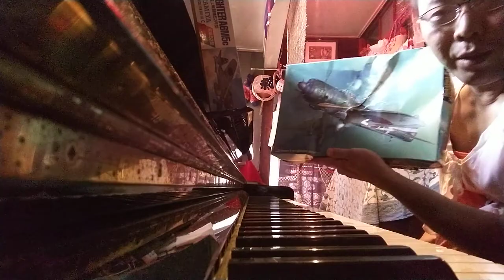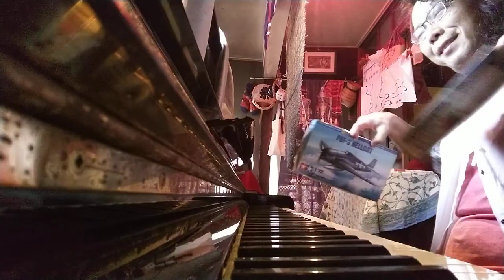日本の多治見の朝１７、うちのピアノ聴いて♥️タイトルは、そうね？「⁅即興曲⁆尾辻徹とヘルキャット(地獄猫)～『ますらおめ』～【変奏曲】JAZZODIN（ジャズオーディン）」！亜麻環ぴあの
今日はあまわとみんなのネットでデート。さてさて、あはは、だんだん、ムードが高まり・・・
アマテラスあまわの真似をしたら男の子だって死ぬことがあります。かたかたかたかた。
ま！性教育のつもりくんのお話も交えて、。、。、。、あわわ。最後はあまわの家に招待されます。かなりの年齢層に対応したする教育効果フェノトリ教育編。てゆうのは、職人はこの程度の性教育もできてないお爺さんが多いのでね？だからうちは時々セーラー服を着るのです。理由はまた詳しく動画なりでリアルに述べますが・・・・

織田信長は平家の織田信秀の実子では無い。
実は織田信長は大和民族の李氏であった。信長は多治見西浦家の李系統。朴系統の西浦家も多治見周辺の駄知には居る。駄知西浦が朴氏の木下秀長、多治見西浦が李氏の木下信長で、秀長の方が信長より年上。
秀長と信長のコンビは、周山派の木阿弥（古代中国の周王朝末裔すなわち日本先住民の中津家。）の周吉阿弥（羽柴秀吉）を酷使して天下人となり日本を簒奪した。それで、織田家臣団は秀吉のことを気の毒がり、天下人となるのを待ち、信長を暗殺し、その後、秀吉に仇討ちを装わせた。つまり明智光秀のせいでも羽柴秀吉のせいでもない。太田牛一は木下秀長の依頼で嘘を書いたのである。ほんとうは、織田信忠が、木下信長を斬った。

天王山では細川藤孝（冷泉清隆）の娘の冷泉清姫（島左近）が筒井勢を率い、ほらが峠で宴会した。
流石に羽柴の軍師の黒田官兵衛が島左近に怒り、明智軍勢の中の細川藤孝に陳情に行ったのをきっかけに戦端が開始してしまった。
秀長は羽柴姓も豊臣姓も嫌がり、源頼朝や源範頼と同じ木下姓ゆえ、源氏を名乗っていたが、それは諫言された。なぜなら木下秀長は朴氏なのに、清和源氏は李氏だからである。
朴氏（契丹）と李氏（女真）を合わせて大和民族または両班（ヤンバン）といい、盗用や盗品を意味するパクリの語源でもある。
パクリという悪口は日本先住民部落で発案された。
秦の始皇帝（バイカル系ユダヤ人のパルティア北方馬賊すなわち朴）と徐福道士（ドラヴィダ系ユダヤ人ヨブすなわち李）のコンビのことであり、この辺りの情報は戦国大名と南蛮と呼ばれた欧米列強との間で共有され、田布施（ダビデ）作戦が日欧で開始した。

しかし、木下秀長は、小西行長の策で中国江南の鮒を大和郡山に輸入し、金魚化して商号大名化しようとしたが、これは失敗し借金を負った。現代のレッドビーシュリンプのブームに似ている。小西は解雇されたが、秀吉が高く評価し、大名にした。
しかし、木下秀長は豊臣秀吉をこれで徹底的に恨み、秀長による秀吉いじめが始まった。
木下秀長は朴氏すなわち華北満州の契丹人（秦の始皇帝残党）であるが、豊臣秀吉も周氏すなわち中国江南文明人であり、どちらも、日本ではそれをおおっぴらに言えない。秀長は朴であるためか、よくある構図として李である信長を虐待していた。信長は気の弱い人物で、虐めをするような人物では無かったが、秀長こそがイジメ将軍であったが、それを隠蔽して信長と秀吉を茶坊主風の天下人にし、自分が実権を握った。そして、これらのやり方を源範頼以来の名将と呼ばれたがった。
荒木村重がした黒田官兵衛の幽閉も織田信長の作戦では無く、木下秀長の嫉妬によるものである。むしろ荒木が黒田を朴から匿ったのだ。

木下秀長が、豊臣秀吉の持つ中国古代の周王朝の格も欲しがり、中国古代王朝の殷の紂王の逸話を差押えしようとしていることに気付いた紹鷗派の茶人の千利休は、豊臣秀吉を救うため、茶人で紹鷗派と周山派が対立していたことを奇貨とし、武野紹鴎の像の下を周山派の豊臣秀吉がくぐり、周の太公望像の下を紹鷗派の千利休がくぐるというイベントめいた門前茶会を開き、秀吉家臣団や大名たちで盛り上がり、木下秀長の嫉妬を買った。

しかも木下秀長の嫉妬は、中国に対する朝鮮の逆心として、小西行長の依頼で西国大名が、中国の明帝国に通報し、木下秀長は窮地に陥った。それで、木下秀長の興を買うため、朴（秦唐帝国）の失地回復策を黒田官兵衛が発案し、文禄慶長の役（朝鮮出兵）が行われた。木下秀長は大坂城を欲しがっていたので、この機会に大坂城に入り、豊臣秀吉を唐津に派遣した。唐津の陣で豊臣家臣団は天下人・豊臣秀吉に対するその義弟・木下秀長のひどい仕打ちに悔しがり落涙すらした。

織田信長と豊臣秀吉の二代にわたる天下人が共に、黒幕の木下秀長に虐められていたことは当時の大スキャンダルであり、加藤清正や福島正則は困り果てていた。真相をばらしても戦国大名たちが豊臣政権に離反し、豊臣家臣団はパニックになるであろう、」と、前田利家は言った。
それで、前田利家の邸で、朴系の木下（駄知西浦家）の失脚計画が計画され、島左近がこれを徳川家康とも共同させた。それが関ケ原の戦いと大坂の陣となったのである。

関ケ原で木下秀長の嫡子の小早川秀秋は家老の林丹波（山県昌景）の策で、毛利勢の目の前で戦死し、岡山城で木下秀長は自決したが、豊臣家臣団が発狂死と噂させた。